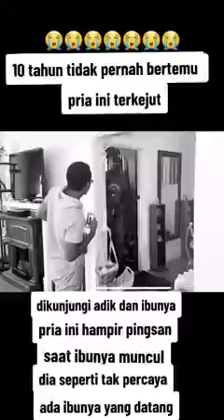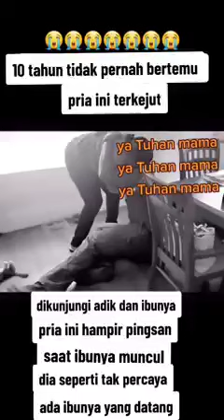Mengandung Bawang 10 tahun tidak bertemu ibu dan adiknya